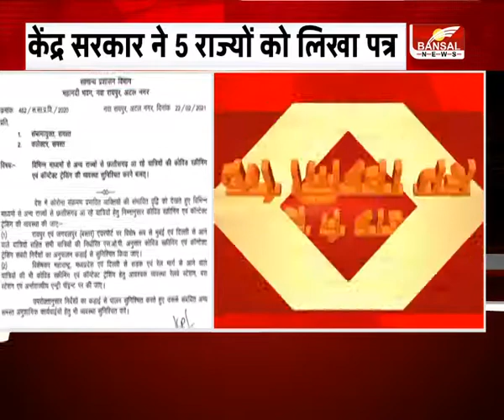Central Government wrote letter । केंद्र सरकार ने राज्यों और केंद्र शासित प्रदेशों को लिखा पत्र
केंद्र सरकार ने कोरोनावायरस के बढ़ते मामलों के मद्देनजर राज्यों और केंद्रशासित प्रदेशों को चिट्ठी लिखी है.